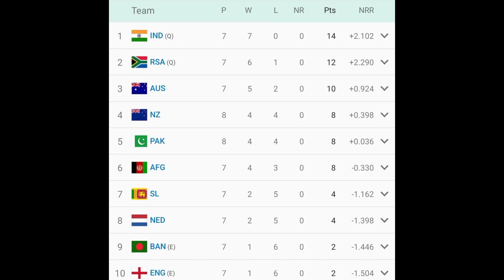வெற்றி பெற்றும் என்ன பயன்! வெளியேறிய "PAK" மைதானத்தில் கதறி அழுத வீரர்கள்! புள்ளிபட்டியலில் மாற்றம்